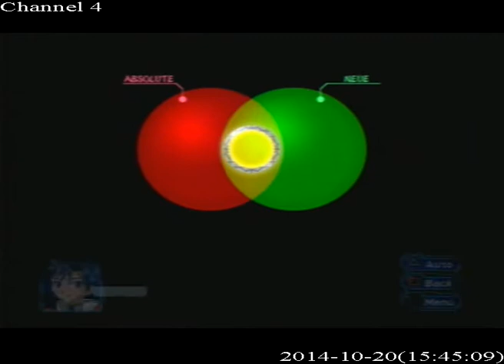AM Galaxy Angel II Mugen Kairō no Kagi Disk 2 Super Record Part 1 Political Distress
With this you can now see (though regrettably not hear with the audio problem persisting) actual speed of the combat in this game.